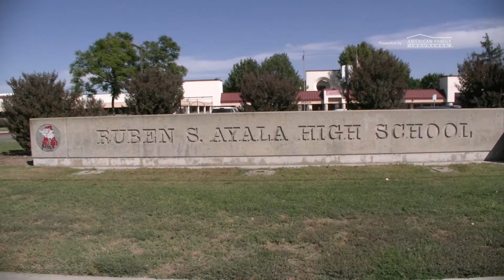2018 Selection Tour | Brian Montgomery | Presented by American Family Insurance